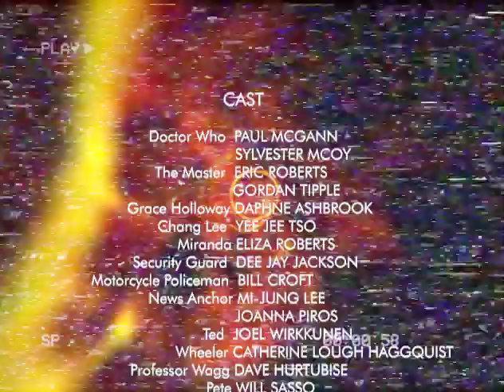Doctor Who - Series 1 Coming Soon Trailer - VHS Style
What if the 1996 TV Movie ended with a trailer for the revival series of Doctor Who and What if the TV Movie used the Russell T Davis Style of next time trailers.

Doctor Who Series 1 Coming Soon Trailer - VHS Edition

Starring:
Paul McGann as The Eighth Doctor
Christopher Eccleston as The Ninth Doctor
Billie Piper as Rose Tyler

Based on the Series 1, 2 and 3 Style of Next Time Trailers used in the first Russell T Davis Era

Clips Used -
Doctor Who - TV Movie
Rose
The Unquiet Dead
Aliens of London
World War Three
Dalek
The Long Game
The Parting of The Ways